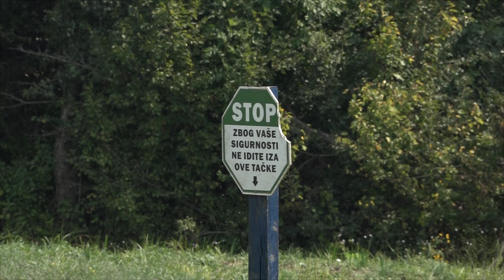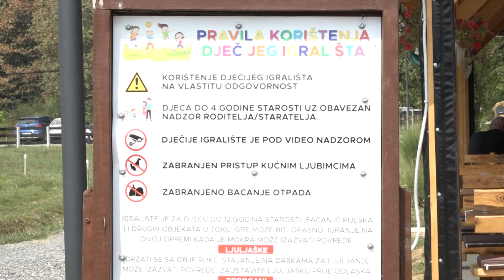Upriličen Sportski dan za porodicu na farmi Milo Selo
Program ovogodišnjeg  „Ljeta u Lukavcu“ u nedjelju, 18. augusta obilježilo je sportsko - rekreativno druženje na farmi Milo Selo. Uz prezentaciju sportova, dobru zabavu garantuje i prekrasan prirodni ambijent sa uređenim terenima.  Bila je to prilika za dobru zabavu na svježem zraku, kako za mališane tako i za roditelje i sve one koji uživaju u aktivnostima na otvorenom.
I roditelji i djeca dobro su se  zabavili kroz sportske igre koje su  obuhvatile odbojku, borilačke sportove – džudo i karate, rukomet, mali i veliki fudbal, ali i biciklizam.
Nositelji aktivnosti bil je  Turistička zajednica Grada Lukavac, Centar za kulturu Lukavac i Farma Milo Selo.